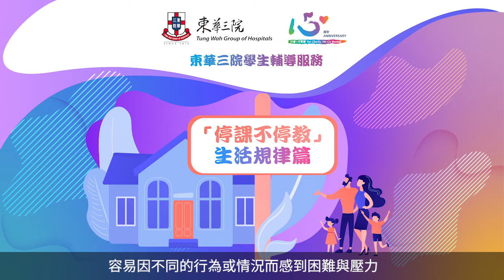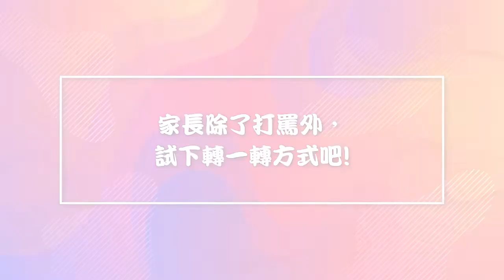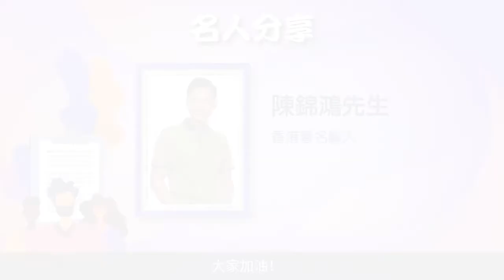「停課不停教」生活規律篇